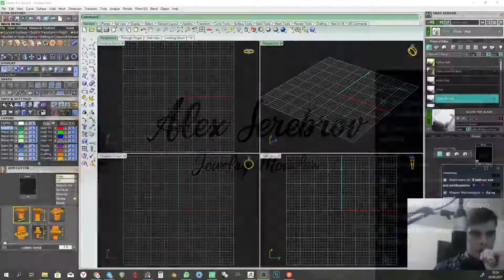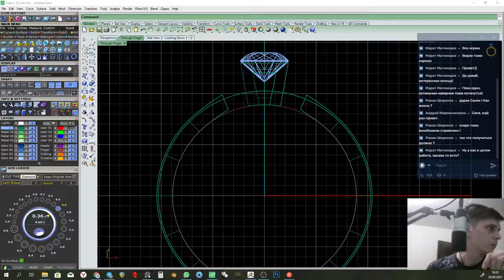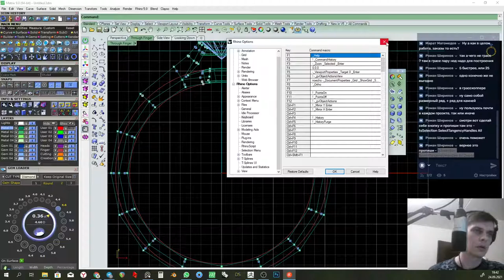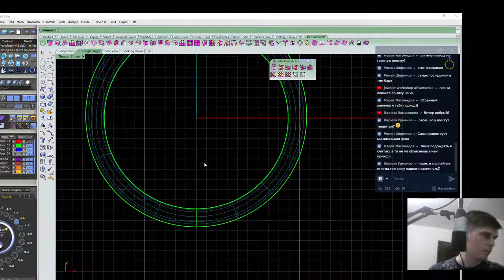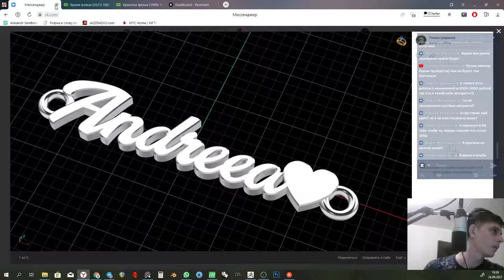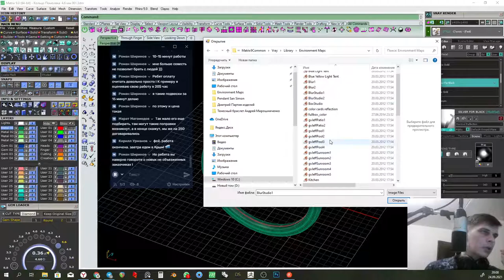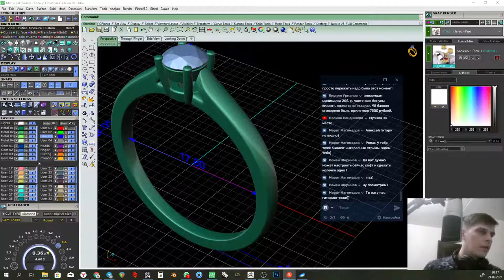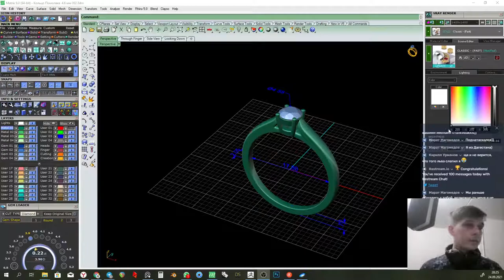Построение Помолвочного Кольца (Классика)